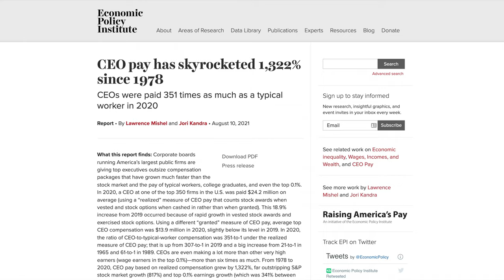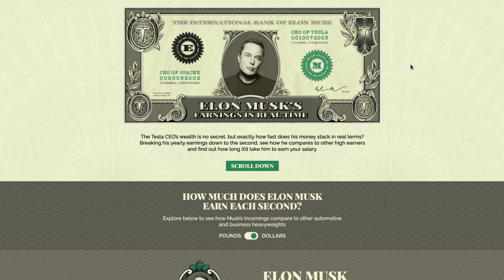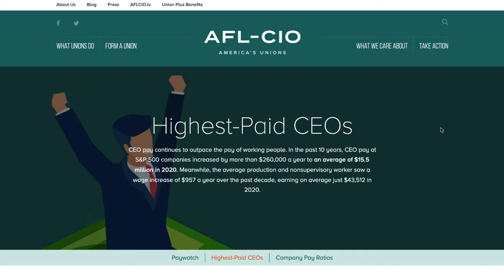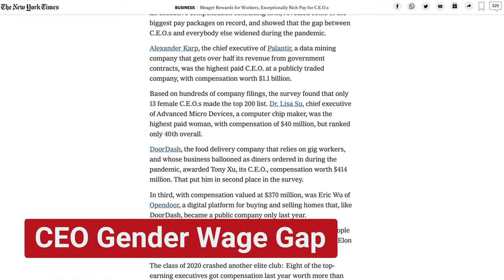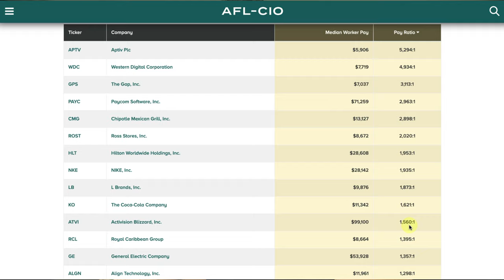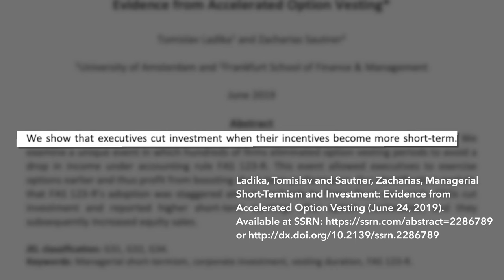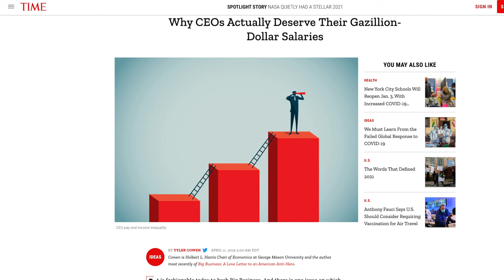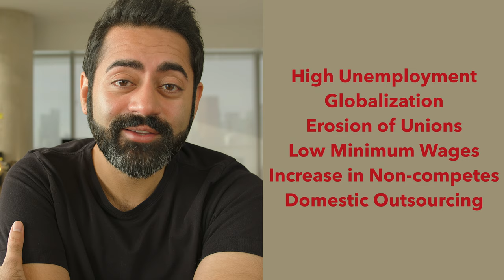Why top CEOs make more than 1000x as much money as the average person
Tesla CEO Elon Musk's net worth grew by over $2 million by the end of this video. Elon Musk's net worth increase in 2021 was estimated at $121 billion. But his compensation package in 2020 was actually well below some other people on this list.

One of the top CEOs earned over $350 million in 2020. Imagine getting paid over $350 million dollars in one year. You wouldn't even be able to finish the first sip of champagne after midnight on New Year's Eve before earning more than the average American family would make ALL YEAR.

How did CEO pay increase so fast over time? And why haven't workers wages kept up? The ratio of CEO pay versus worker pay has exploded over time. It used to be a ratio of 31 to 1 back in 1978, but has since exploded to 351 to 1.

What do you think? Do CEOs get paid too much? (Other than the extreme outliers?) What would be a better way to determine compensation for CEOs?

00:00 Intro
00:30 CEO to Average Worker Pay Ratio
02:38 Highest paid CEOs
04:15 Gender wage gap for CEOs
04:35 Individual company CEO:Worker pay ratios
05:20 Why are CEOs paid so much?
06:20 Does tying compensation to stock performance work?
07:48 What has kept worker pay down?

ABOUT ME: I've hosted a personal finance TV show on the Oprah Winfrey Network, used to be a stockbroker, went to school to become a racecar driver (failed), founded a fintech company that provides financial planning software to financial advisors who want to help more people who don't have lots of money, and I consult with wealth management companies on commercializing applications of behavioral finance. I'm also quite fond of donuts.